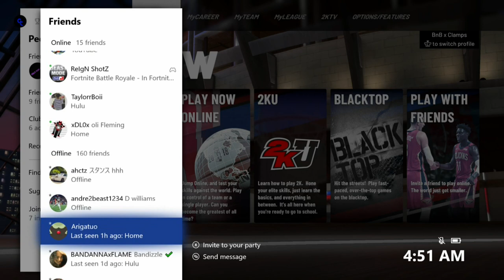TOP CHEESY CUSTOMS IN NBA 2K19